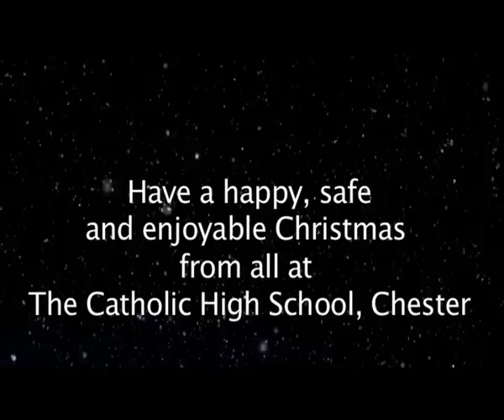2014 The Catholic High School, Chester Christmas Lipdub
The Catholic High School Chester Christmas Lipdub gogglebox